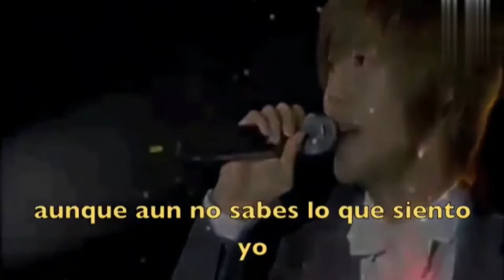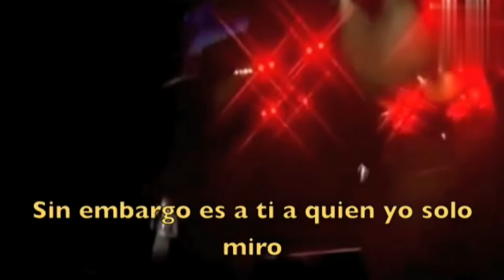KIM HYUN JOONG: BECAUSE I' M STUPID ( SUBTITULADO AL ESPAÑOL).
LA CANCION ORIGINAL ES DE SS501,PERO EL QUE LA ESTA CANTANDO ES KIM HYUN JOONG, QUIEN ES UN EX MIEMBRO DEL GRUPO ANTERIORMENTE MENCIONADO.
LA CANCION FORMA PARTE DEL DORAMA
"BOYS OVERS FLOWERS" DONDE KIM HYUN JOONG ES EL PROTAGONISTA YOON JI HOO